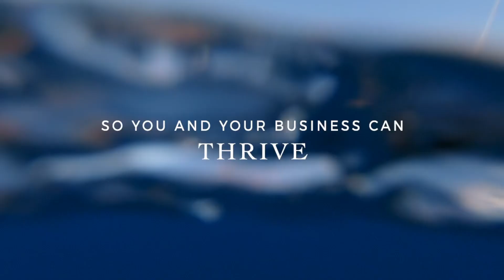Global Business Summit Noni GBS 2020